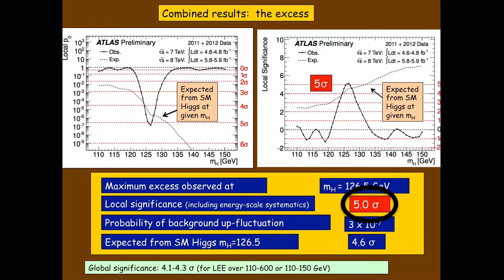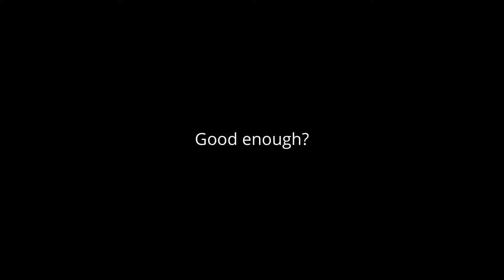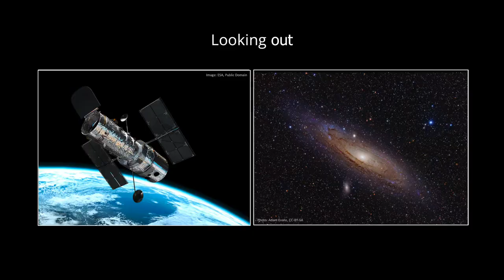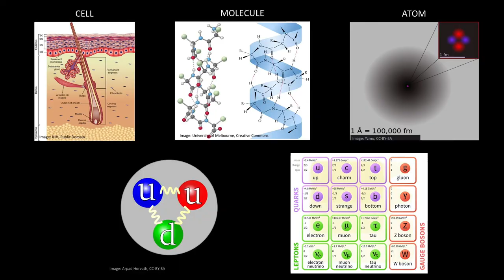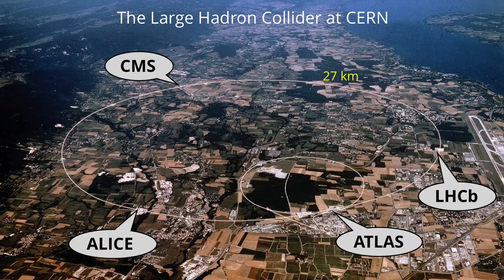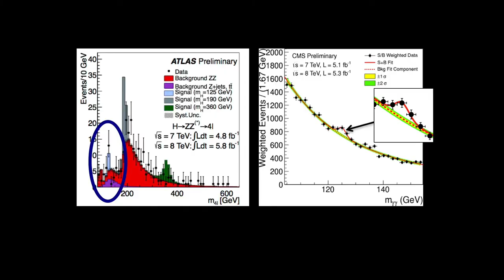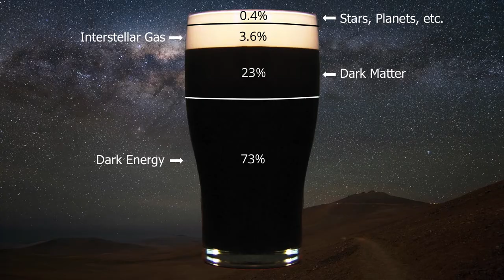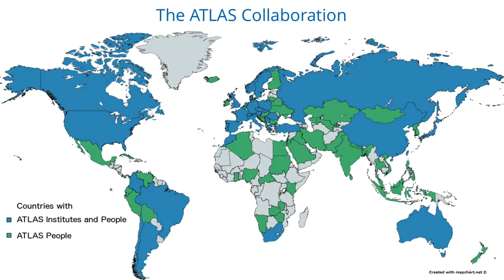Steven Goldfarb - Hidden Pieces: The LHC And Our Dark Universe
Ever since ancient times, people have been fascinated by scientific discovery. Today, for the first time ever, we can discover and analyze phenomena that we can neither see nor feel directly. We will talk about dark matter, antimatter, and dark energy. We will go into extra dimensions and we will look into those 95% of the Universe that we still know nothing about.

Още от древни времена хората са се занимавали с научни открития. Днес обаче за пръв път можем да работим по изследване на неща, които не можем директно да видим или усетим. Ще говорим за тъмната материя, антиматерията и тъмната енергия. Ще навлезем в допълнителни измерения и ще се вгледаме в онези 95% от Вселената, които все още не познаваме.